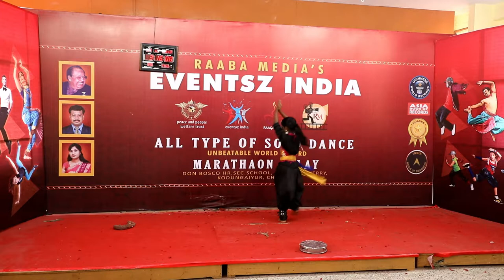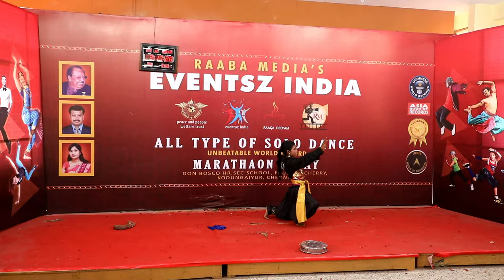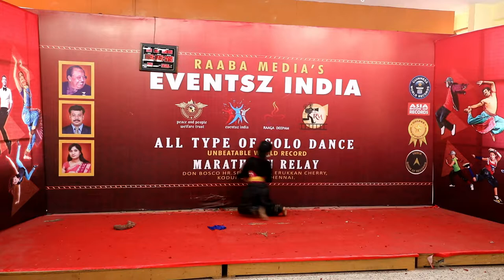27-DEC_3.15-PM _ raaba media's 188 hours non stop longest solo dance marathon relay world record